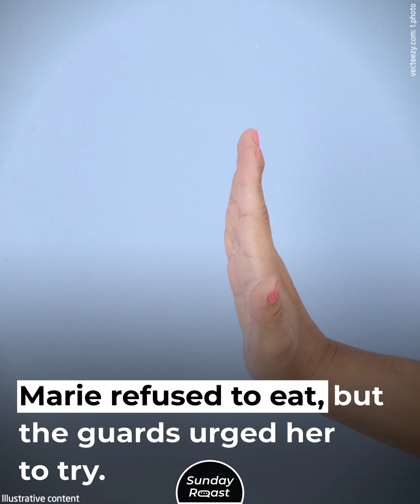12 Last Meals of Historical Figures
Kurt Cobain had a banana dessert, while Frank Sinatra ate a sandwich by the pool